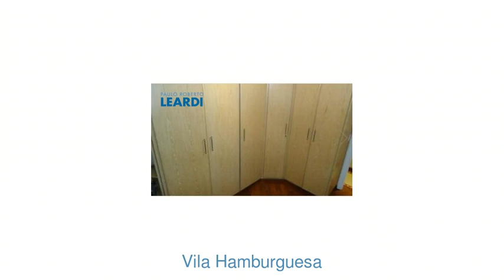Apartamento - Vila Hamburguesa - São Paulo - SP - Ref: 518487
Apartamento | Vila Hamburguesa | São Paulo - SP | 3 dorms., 1 suíte, 3 vagas | 118 m2 área útil